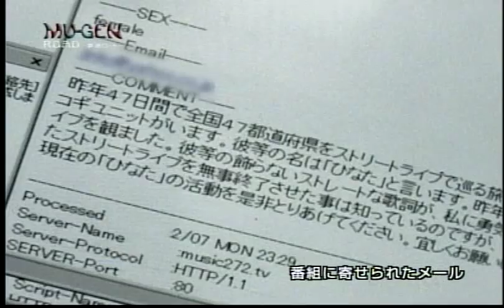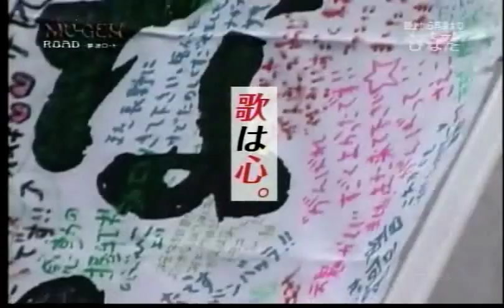【歌は心】 路上の光 、ひなた from 新潟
ぴろんとたかのり、新潟のいとこ同士のアコギデュオ、ひなた。1日1県全国路上ライブの旅や地元の大地震を経て、ひなたは今日もストリートから歌を届ける・・・横浜駅でお2人と初めて会ったこの取材から、早10年が過ぎました。(「MU-GEN」2005年2月OAより)